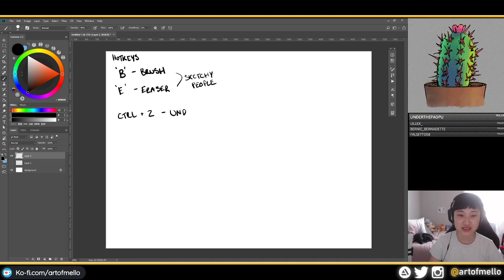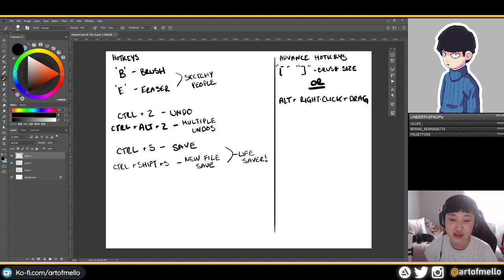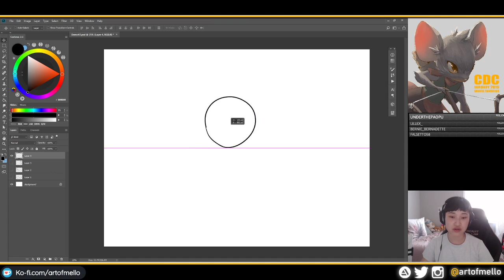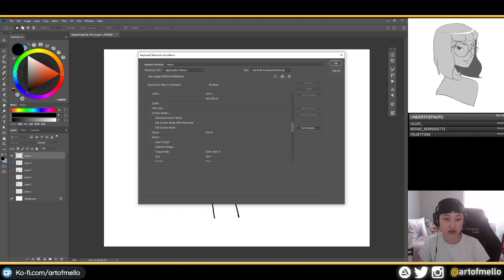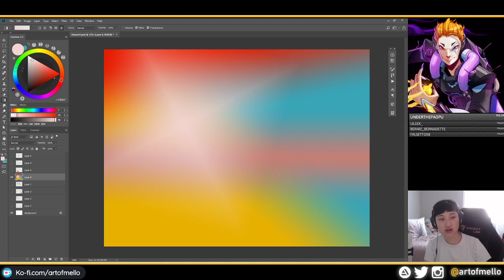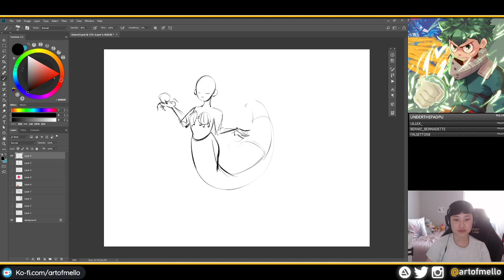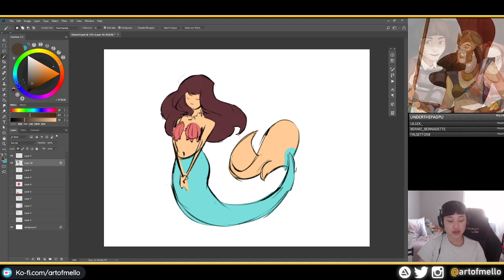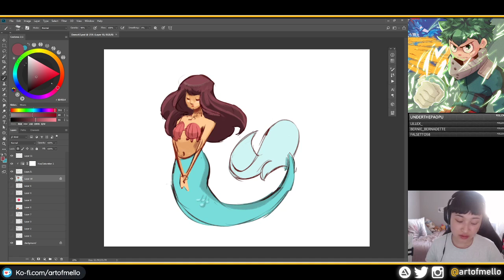[Intro To Photoshop] #02 - Hotkeys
Every Wednesday at 5:00pm EST I will do mini lessons on understanding the basics of Photoshop! You can tune in on IG Live or Twitch TV @artofmello!

In this video, I touch upon hotkeys and how they're going to help you work more efficiently!